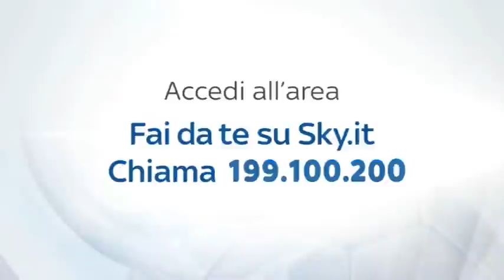SEGUI LA CONFERENZA DI INTER HELLAS SU INTER CHANNEL